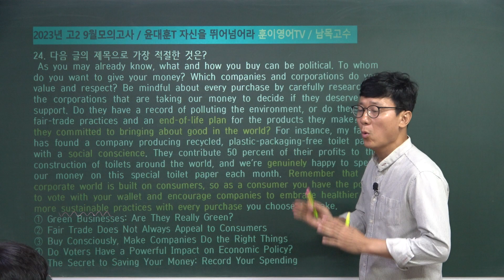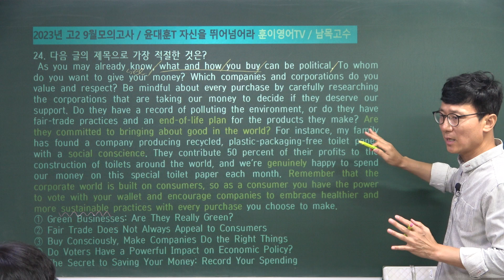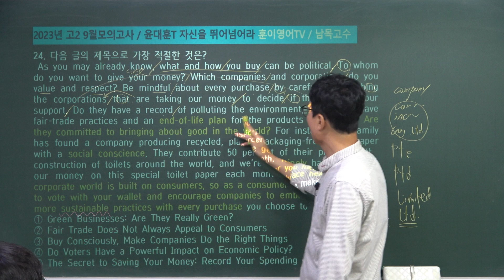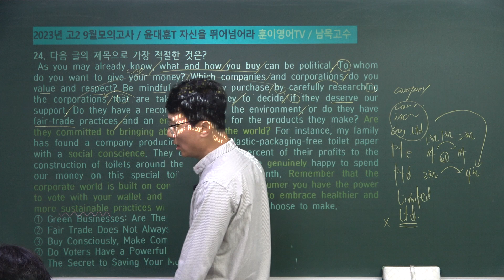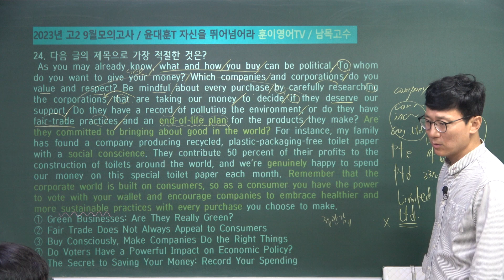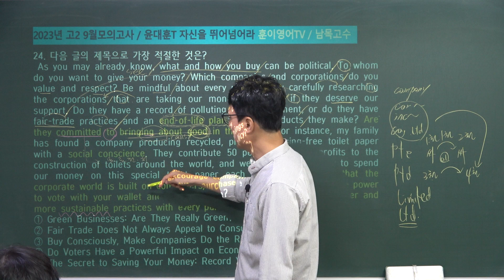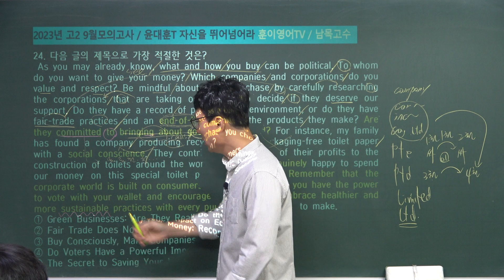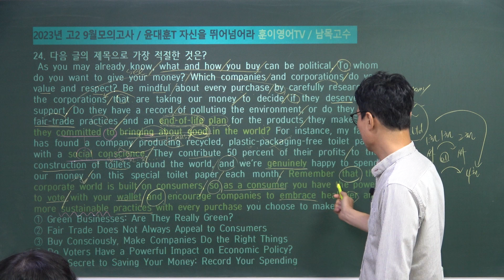[2023년 9월 고2 모의고사 24번]2023년 전국연합학력평가 고2 모의고사 24번 지문분석